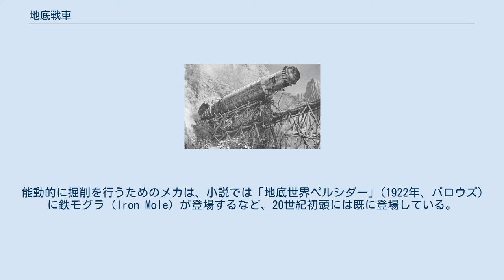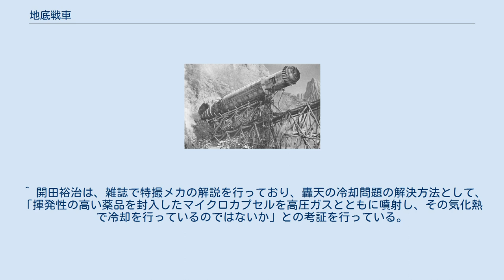地底戦車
映画「地底王国」に登場する鉄モグラ 地底戦車（ちていせんしゃ）とは、SF作品に登場する架空の兵器の一種で、先頭に備えたドリルなどを用いて地盤を掘削し、地中を自由に行動できる車両のことである。
作品によっては地中戦車、地下戦車、ドリル戦車（タンク）などとも呼称される。
 先端部にドリル（工作用の円柱状のものでなく、円錐に螺旋状の刃がついたもの）または放射状に直線の刃が付いたリーマを備え、前方の土砂を掘削しながら前進するもので、不整地走行用にキャタピラやオフロードタイヤで駆動する。
 キャタピラや装甲からの連想で「戦車」と呼ばれることがあるが、敵陣に地底から突入する軍用車両ばかりでなく、地底探検・探索用車輌、地底に取り残された人々を救出する為のレスキュー車輛も総称して呼ばれる場合がある。
 なお、艦船や航空機の先端にドリルが付いているものもあるが、便宜上それらの一部についても言及する。
 地底世界探検の憧れは19世紀末からあり、ヴェルヌの「地底旅行」では洞窟をたどって地底探検を行っている。
能動的に掘削を行うためのメカは、小説では「地底世界ペルシダー」(1922年、バロウズ)に鉄モグラ（Iron Mole）が登場するなど、20世紀初頭には既に登場している。
 ビジュアル面においては、1933年（昭和8年）に少年倶楽部の付録「画集　未来戦」に描かれたもの（画:鈴木御水）があり、国産ではこれが最初のイラストレーションとなる。
第二次世界大戦開戦後の1940年（昭和15年）には国防科学雑誌「機械化」が創刊され、小松崎茂などにより局面打開のための新兵器として地底戦車が描かれている。
 日本軍は日露戦争において旅順要塞を攻略するために坑道を掘り進む坑道戦を行って成功し、第一次世界大戦でも各国が坑道戦を行ったが、坑道戦には長時間を要するため坑道を素早く掘り進む兵器の実現が望まれていた。
実際に日本軍では潜行掘壕機（SK機）という作業車（ただし、これは本項で言う「ドリル車両」ではなく、土木作業車）の研究を行っている。
また、ドイツ軍は1934年にドリルを装備した連結戦車「ミドガルドシュランゲ」の研究を行ったが、翌年には実用化を断念している。
イギリスも同時期カルチベーター No.6を試作したが、実践投入されなかった。
 1941年（昭和16年）に海野十三が発表した少年向けSF作品「未来の地下戦車長」は、地底戦車（作中では地下戦車）の開発を目指す少年技師が数々の困難を乗り越えていくもので、地底戦車の持つ問題点（後述）が既に指摘されている。
 戦後になると自由なSF作品が日本でも発表されるようになり、前述の小松崎茂は「地球SOS」を発表し、その中で地底戦車をイラストとともに登場させている。
また、本格的な特撮を使用したSF映画も製作されるようになり、東宝は小松崎をコンセプトデザインに迎え、「地球防衛軍」「海底軍艦」を製作する。
これらに登場した地底戦車型ロボット怪獣「モゲラ」や地海空併用潜水艦「轟天号」はリメイク作品にも登場するほか、「氷河戦士ガイスラッガー」のソロン号や「恐竜大戦争アイゼンボーグ」のアイゼンボーグ号等、ドリル付航空機などの亜種をも産み出している。
 1960年代まではあまり外国の作品には登場してこなかったが、1966年に放送されたイギリスの「サンダーバード」では「モグラー」（Mole）が登場し、今井科学から「ジェットモグラ」の商品名で発売されたプラモデルとともに人気を博した。
なお、1976年に「地底世界ペルシダー」が「地底王国」として映画化された際には、製作にサンダーバードの旧スタッフが参加したためジェットモグラに酷似した鉄モグラが登場している。
 同時期、緑商会が発売した「地中戦車モグラスシリーズ」はオリジナルデザインの地底戦車で、前述のジェットモグラとともにプラモデルの中で地底戦車ブームを担うこととなる。
 その後、円谷プロのウルトラシリーズでは「ウルトラマン」のペルシダーや「ウルトラセブン」のマグマライザーなどの車両が登場するが、1971年の「帰ってきたウルトラマン」以後の作品では単発の出演しか用意されない状態が続く。
 また、1970年代中盤以降の巨大ロボットアニメブームでは「ゲッターロボ」のゲッター2が片腕にドリルを装備して自由に地中を進む描写がされており、これ以後も「超電磁ロボ コン・バトラーV」や「超人戦隊バラタック」など、ロボットがそれまでの戦車に代わる役割を果たしている。
 なお、地底戦車の登場作品についてはリンク元を参照。
 柳田理科雄の著書...